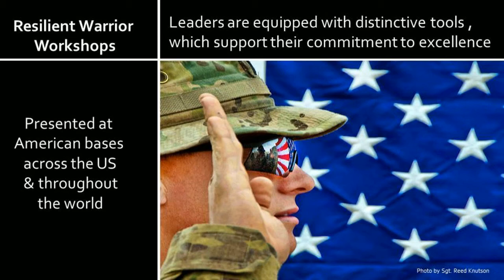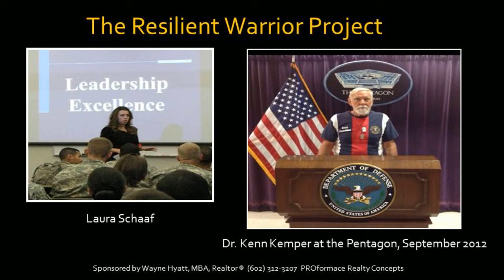The Resilient Warrior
Equipping Leaders in the Military for Success is just one subject covered in training. Below are recent comments from students.

• Very motivating instructor
• Make it longer, great training!
• One of the best trainings in the Army I've been a part of.
• Mrs. Laura was very good & knowledgeable & sincere, kind, genuine.  Thank you.
• This was fun, great use of time.
• Very fun day, good break from stress.
• She has compassion and empathy with us as soldiers.  Keep Laura, she's an amazing presenter.
• (Soldier spouse) It was interesting to see the perspective of the guys.  I would be interested in a spouse's version of this great workshop.
• Very moving
• Great course
• An inspiration to me as a leader and a person